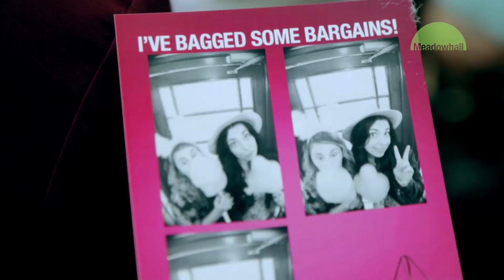Spring 2015 - The Ultimate Student Shopping Night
It's back! The Ultimate Student Shopping Night returns to Meadowhall this Spring 2015. With discounts and offers from top brands, special guests Capital FM, and a party atmosphere while you shop, this is one shopping event you do not want to miss!